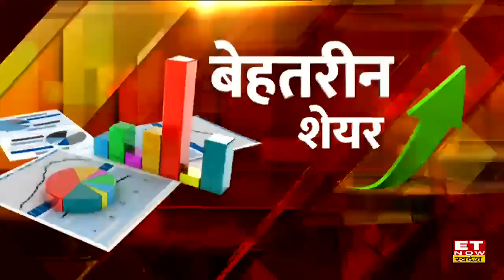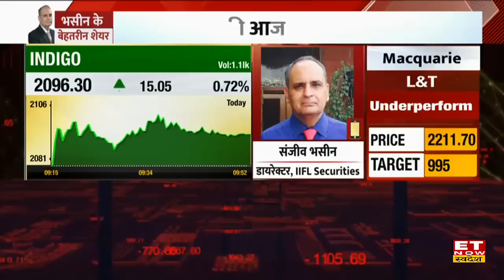Sanjiv Bhasin से जानिए किन Top Shares में मोजूदा स्तरों से खरीदारी से मिलेगा दमदार रिटर्न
Sanjiv Bhasin Share Recommendation | Sanjiv Bhasin outlook on Indigo Share | Sanjiv Bhasin on GMR Infra Stock | Sanjiv Bhasin view on Ashok Leyland |
ET Now Swadesh के Dimpy Kalra से IIFL Securities के Director Sanjiv Bhasin की Exclusive बातचीत में जानें किन Stocks और Sectors में निवेश से होगी पक्की कमाई।